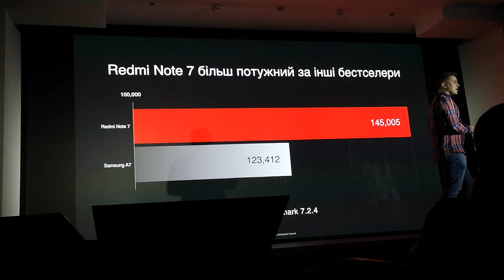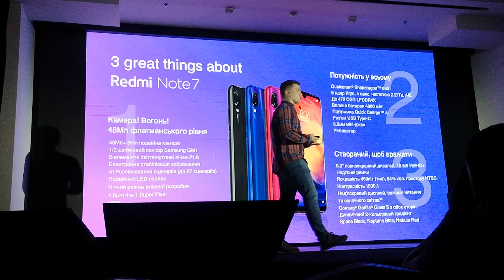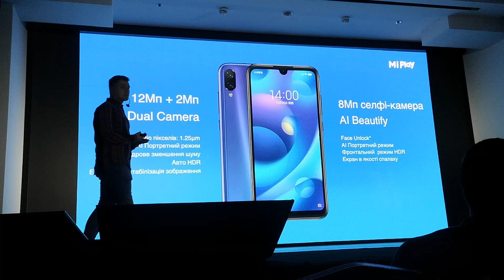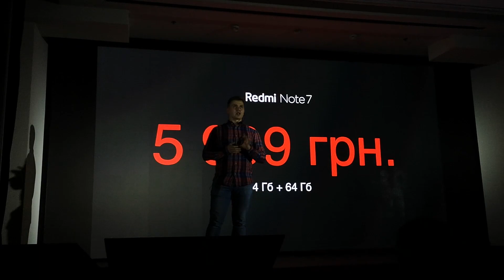Репортаж с презентации Redmi Note 7 и Mi Play + розыгрыш!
АКЦИЯ от АЛЛО!

И УДАЧИ!

Несмотря на то, что мы успели сделать и полновесный обзор, и даже видео, посвященное королю бюджетного сектора Redmi Note 7, официально он к нам приехал лишь на днях. До этого был только в Китае. А вот Mi Play, который также был показан на официальной презентации, интересен вообще сам по себе.